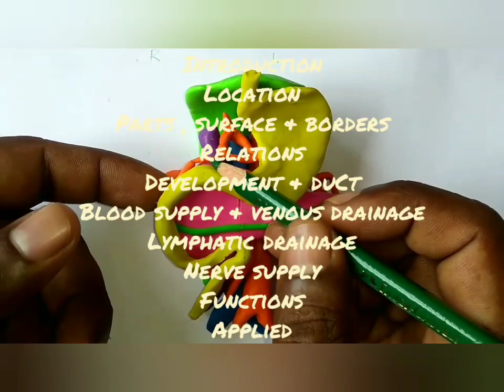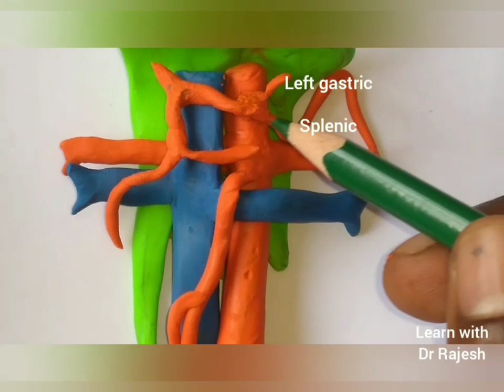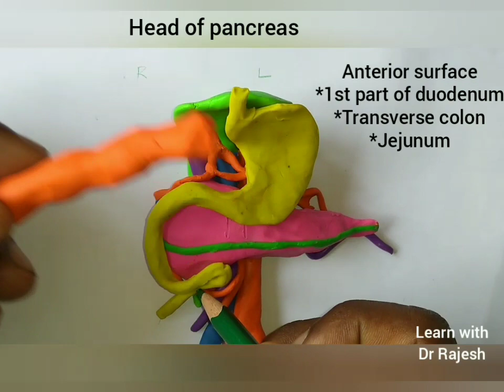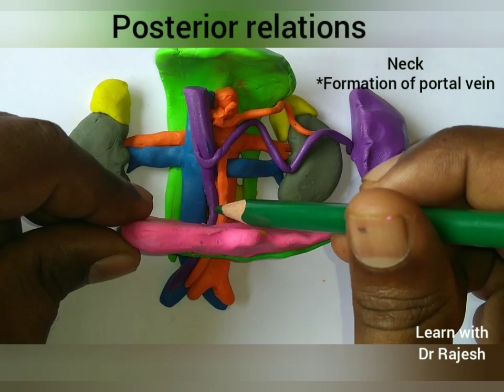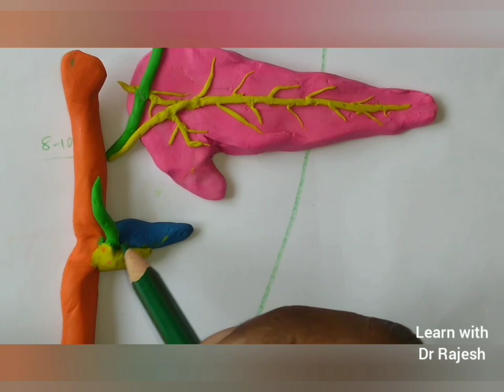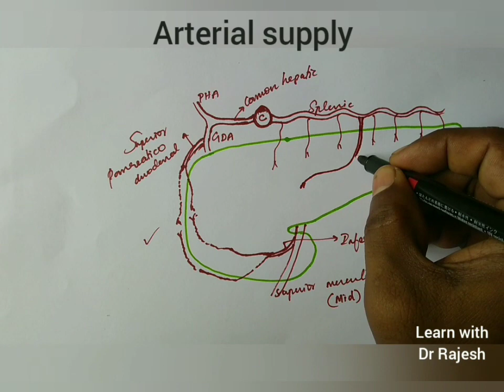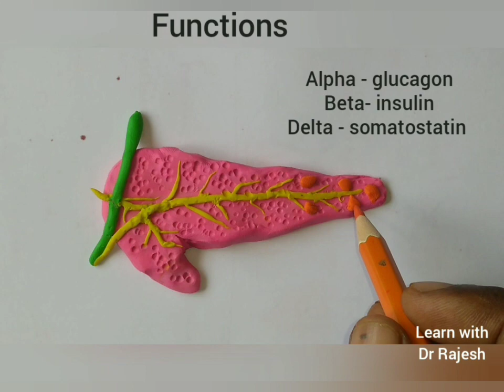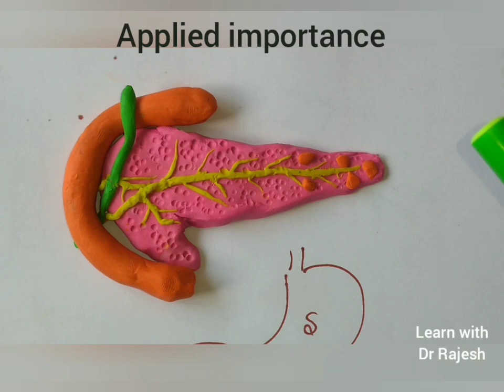Anatomy of Pancreas - full lecture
location, parts, external features, Internal features, relations, Blood supply, nerve supply, lymphatic drainage & Applied importance explained using specimen, model and diagrams..